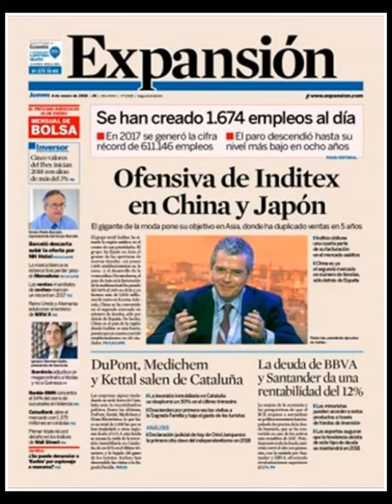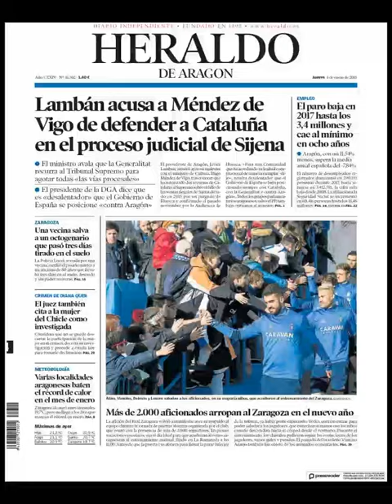Noticias Jueves 4 Enero 2018 Titulares Portadas Titulares Diarios Periódicos España Spain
Principales Titulares de Noticias en Portadas Diarios Periódicos Españoles del Jueves 4 de Enero de 2017 ¿Que le Parecio este día?